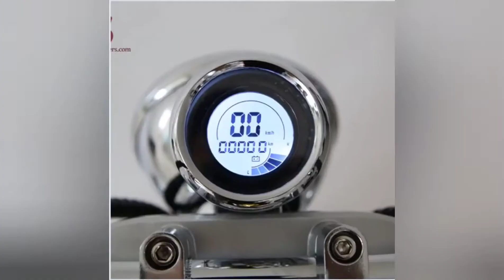Electric standing citycoco 2000W 3000Wscooter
SPECIFICATION
Size (H*W)1756mm*750mmSeat height750mmHandel heightAdjustableMax load 200kgBattery60v-12AH lithium battery Motor1000W Brushless MotorCharge time4-6 hoursBrakeOil pressureDisc+ESAB electicTire size18*9.5 inchGradeability20 degreeMax torque95N/MSpeed15Km/h-50KmMileage40-50KM(bigger battery about 50-70KM)ForkHydraulic disc brakesPackage size1730X380X800mmWeight55kgMOQ1 pieceFront shock absorber suspension√Back shock absorber suspension√Key√Light√Seat1